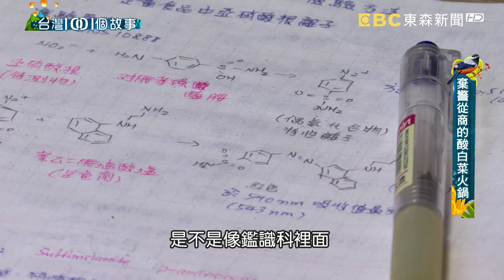警官轉行賣酸菜白肉鍋 辦案態度鑽研料理 part3 台灣1001個故事｜白心儀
這位三線一星的高階警官，曾經是新北市長侯友宜、擔任警政署長時候的機要秘書，卻在前途大好的時候，選擇離開警界，創業賣起酸菜白肉鍋，轉業離開之前，侯署長還語重心長地勸他，出去了，恐怕就回不來，但是勇於挑戰的他，絕不回頭，甚至千里迢迢跑到大陸東北學習醃漬技術，用自然發酵法製作酸白菜，並且拿出抽絲剝繭、一絲不笱的辦案態度鑽研料理，果然華麗轉身，開創出不一樣的人生。

店家資訊：
東北之家酸菜白肉鍋 -青島店
地址：台北市中正區青島東路5號
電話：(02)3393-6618